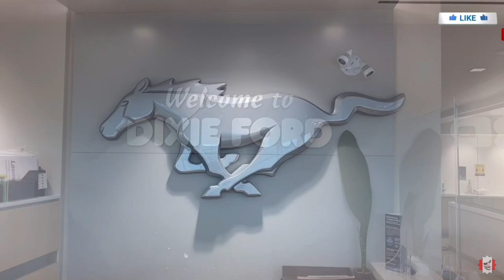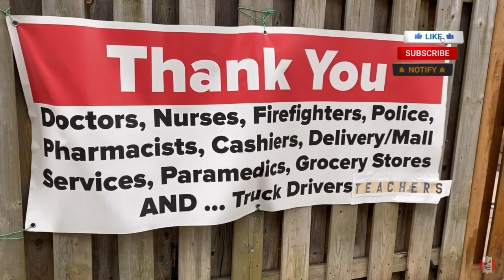BRONCO SPORTS BADLANDS 2022 - GETTING MY CAR FROM DEALERSHIP